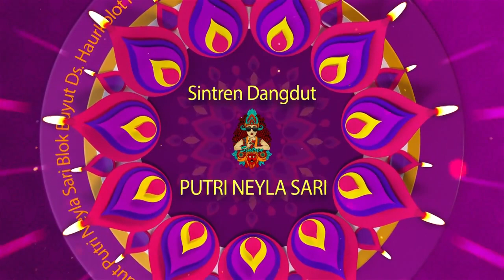PENGANTEN BARU ( TEMOAN ) - SINTREN DANGDUT PUTRI NEYLA SARI LIVE SHOW KERTANEGARA, 1 DESEMBER 2022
Dokumentasi Pesta Hajat Keluarga Besar :
Bpk. Surakim
Ibu Rasini
Dalam Rangka Walimatul Ursy :
Windasari & Nur Rakhmat
Resepsi : Kamis, 1 Desember 2022
Alamat : Blok 20 Ds. Kertanegara
Kec. Haurgeulis Kab. Indramayu

DOKUMENTASI " AF PRODUCTION "
Studio : Jl. Siliwangi Blok Babakan Negla
Haurgeulis - Indramayu